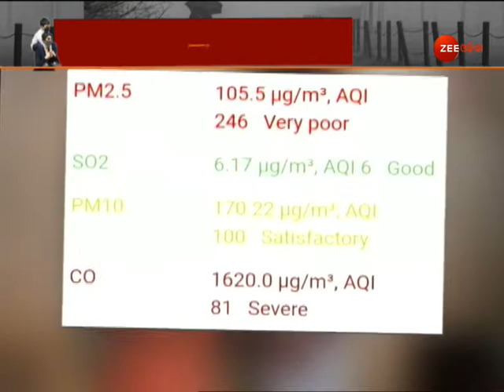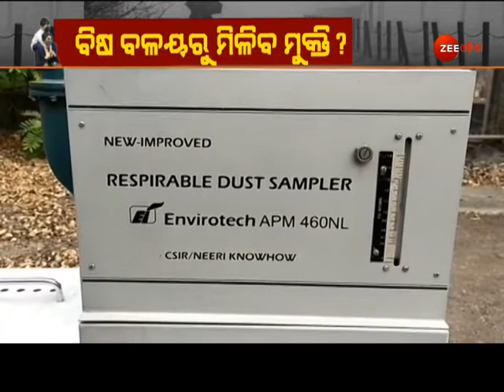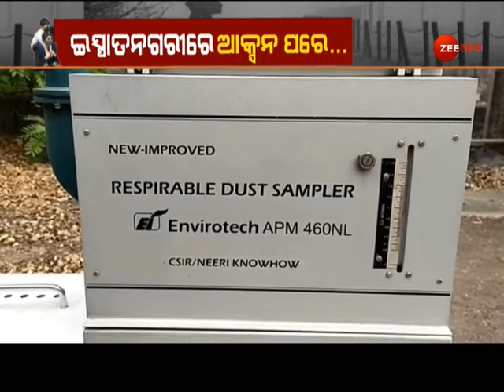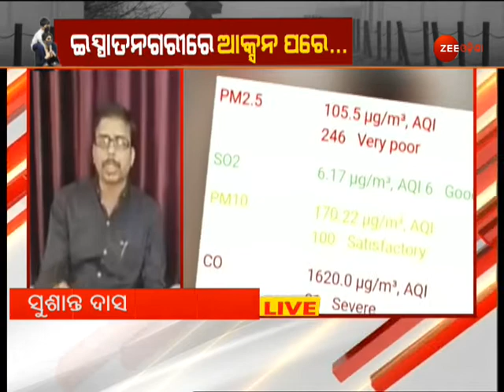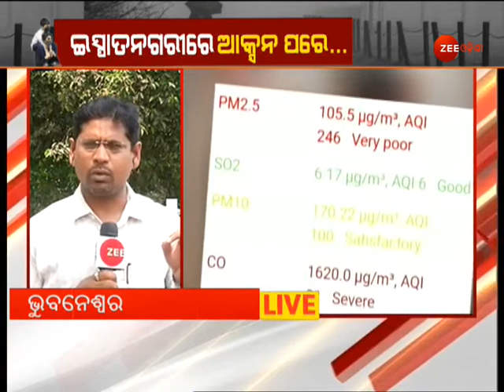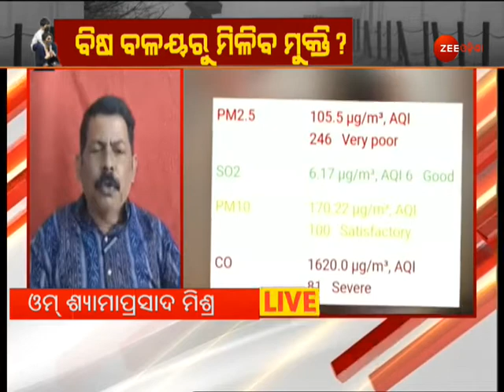When We Will Get Rid of Air Pollution | Is There an End to Toxic Air Pollution ?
When We Will Get Rid of Air Pollution | Is There an End to Toxic Air Pollution ? | Promo

ବିଷ ବଳୟରୁ ମିଳିବ ମୁକ୍ତି ? ସମ୍ପୂର୍ଣ୍ଣ ଖବର ଜାଣିବା ପାଇଁ ଫଲୋ କରନ୍ତୁ ଆମ ସୋସିଆଲ ସାଇଟ୍ ।